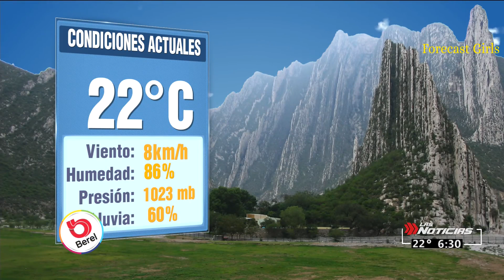Gaby Lozoya - en mini falda blanca ajustada